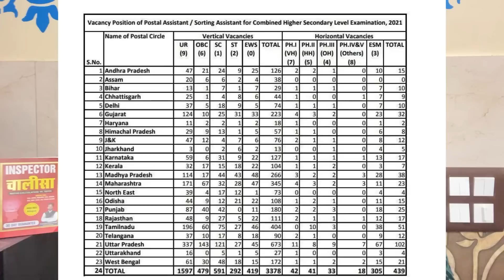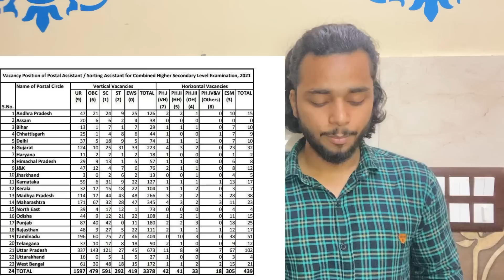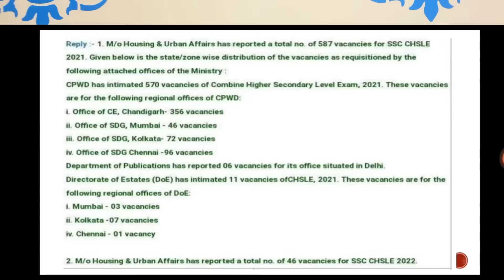SSC CHSL 2021 DOCUMENT VERIFICATION | Post Preference Form | Delhi Posts | Documents Required.